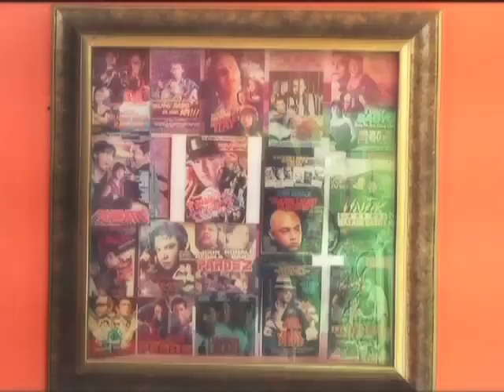Wish Ko Lang: John Regala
John Regala was a popular, sought-after actor. But since 2008, he never got a call back for movie or TV projects. His lack of work lead to his children to stop studying. Even paying the rent became a heavy burden. Meanwhile, Bert is looking for someone very close to his heart, his twin sister he has not seen for two decades. Will they finally be reunited? (Episode on May 21, 2011)